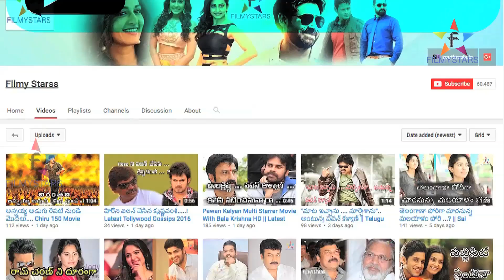varma kanu manchu lakshmi medha padindhi..? || Filmystarss